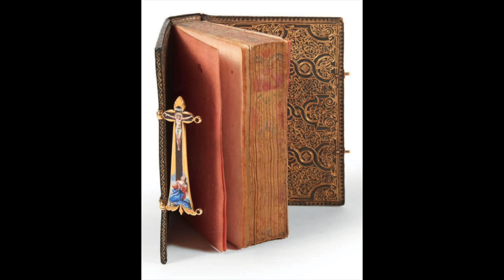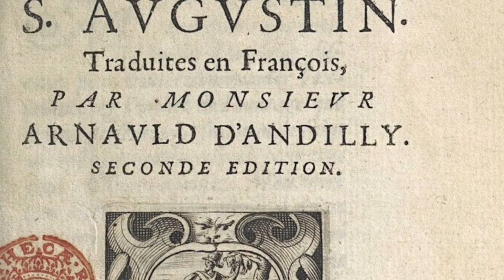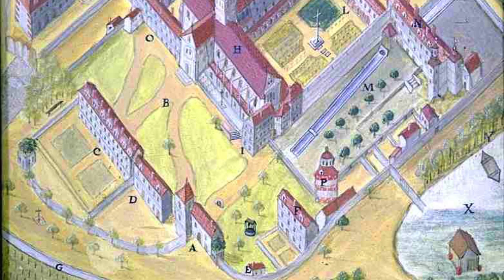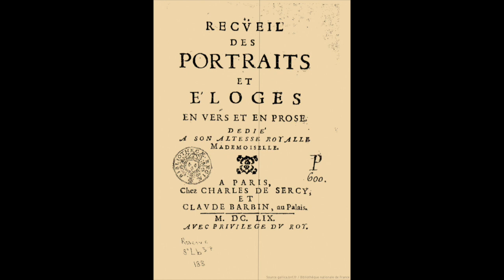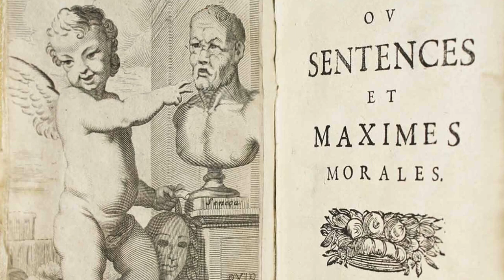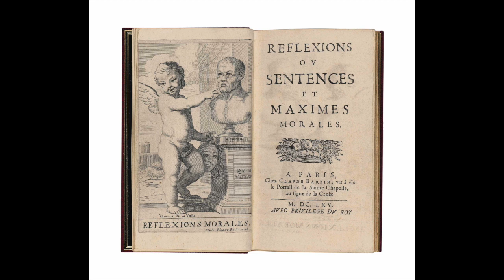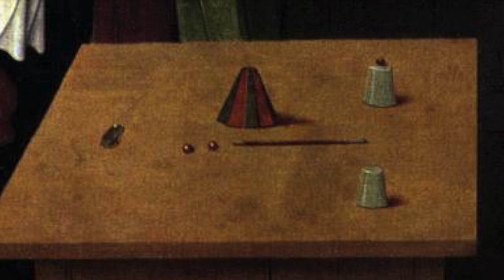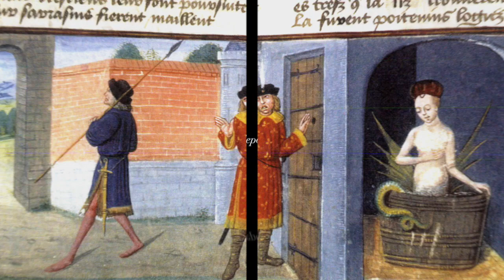(52) Les Minutes de Port Royal, "La Rochefoucauld ou le rébus Mélusine"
(52) Les Minutes de Port Royal. "La Rochefoucauld ou le rébus Mélusine", par Laurence Plazenet, Présidente de la Société des Amis de Port-Royal, Professeur à l'Université Clermont Auvergne, avec des lectures par Benjamin Lazar.

L'auteur des Maximes fut très proche de Port-Royal. Ce portrait, tout en mettant ce lien en lumière, essaie de percer le mystère d'un grand seigneur, grand capitaine et grand écrivain, dont les contemporains évoquèrent souvent la conduite ambiguë, les incertitudes et les paradoxes. Au-delà de l'homme, c'est la lecture de l'œuvre qui est en jeu.